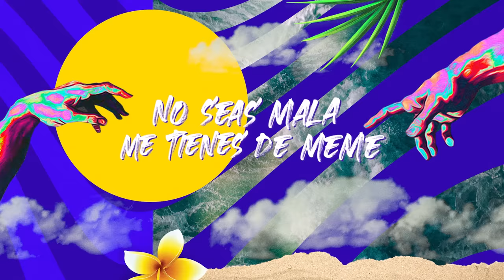Elvis Crespo | Neverita (Lyric Video)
Lyric video by Elvis Crespo performing Neverita.